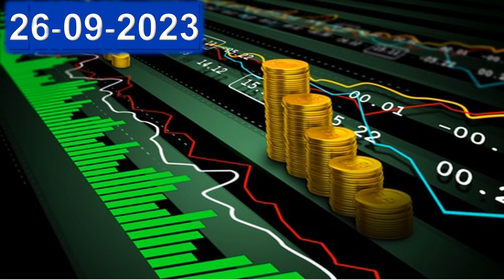dollar and gold price today | gold rate|dollar rate I gold price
26 September dollar rate in pakistan.
26 September gold rate in pakistan.